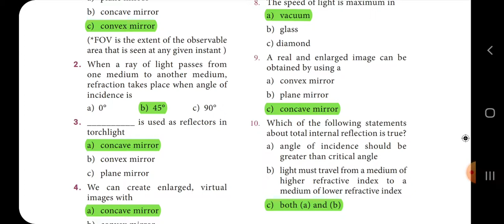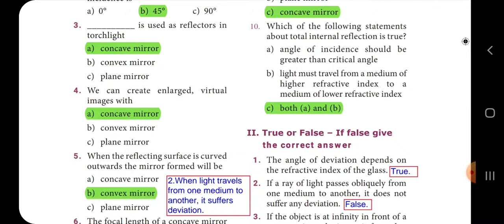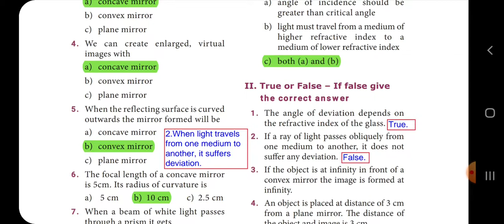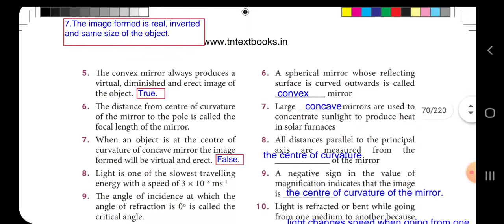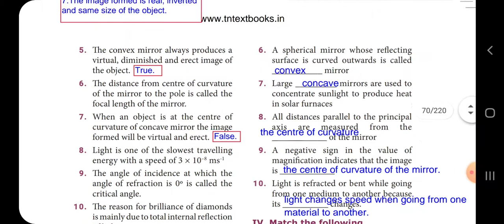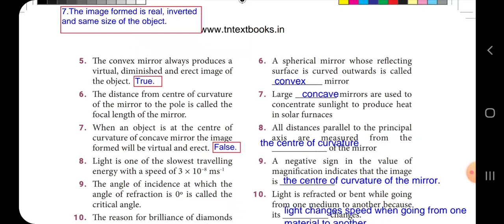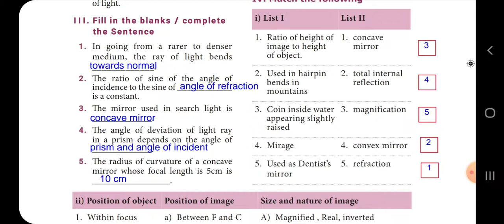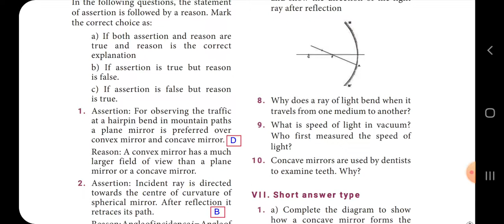9 th std term1 1M light